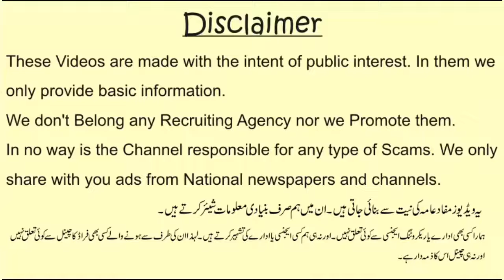Qatar Jobs | Visa of Qatar | [Jobs in Qatar] | قطر کا ویزا | 07.03.2020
Qatar Jobs | Visa of Qatar | [Jobs in Qatar] | قطر کا ویزا

in this video we shared latest jobs in Qatar.
is video mein hum ne aap k saath saudi arab mein nai naukryun aur visy k baary mein btaya hai
اس ویڈیو میں ہم نے قطر میں تازہ ترین ملازمتیں شیئر کیں۔